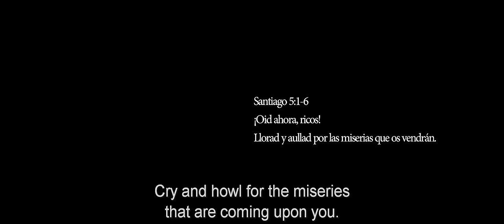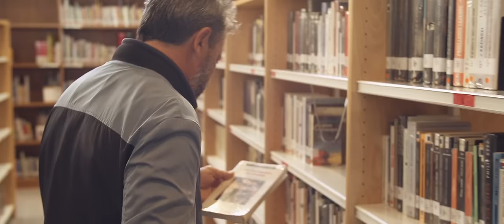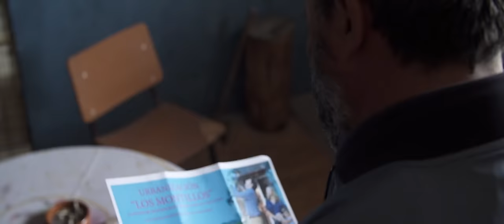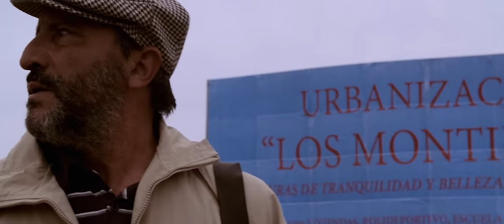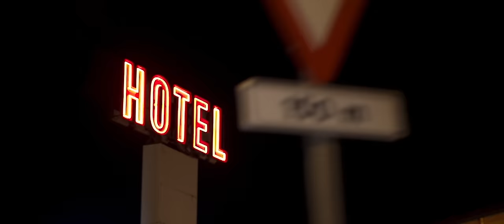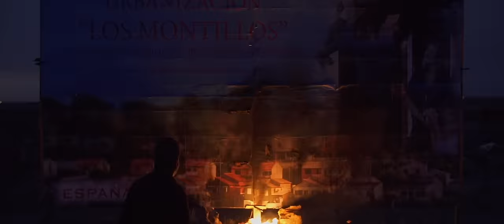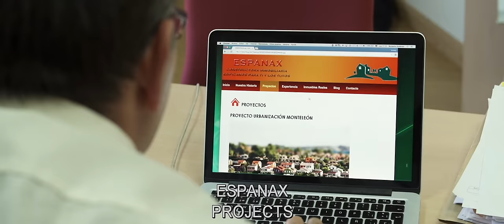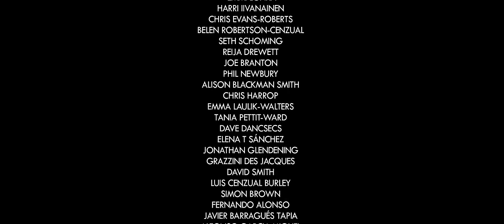El pastor 2016 | Película completa | Maribel Iglesias, Miguel Martín | Drama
El relato de un solitario pastor cuyo hogar y forma de vida se ven amenazados cuando unos promotores de la construcción se interesan por su tierra.

Dirección
Jonathan Cenzual Burley

Guión
Jonathan Cenzual Burley

Reparto principal
Maribel Iglesias, Miguel Martín, Alfonso Mendiguchía